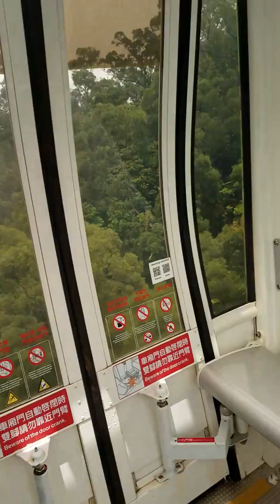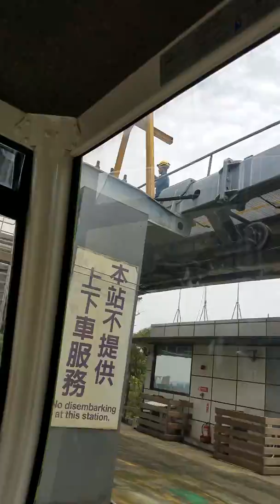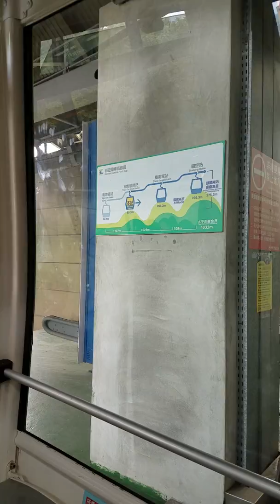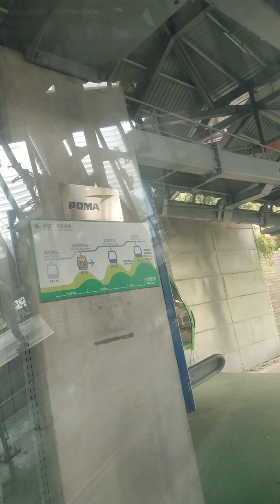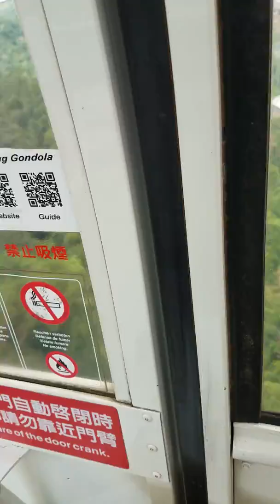Air Zipline Rail to Mountain Taiwan